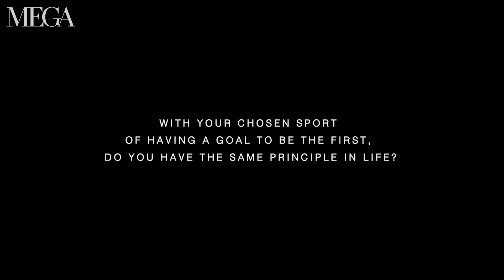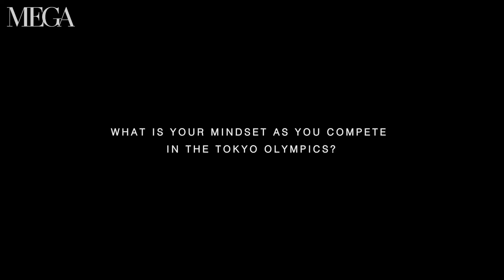Exclusive: Olympic Sprinter Kristina Knott On Breaking Her Own Records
Olympic-bound Filipina American sprinter KristinaKnott screams woman empowerment and body positivity in her exclusive interview for MEGAPeople

Watch the full story and find out what she likes the most in her chosen sport and why she chose to run for the Philippines
for the latest trends in fashion, beauty, culture, and entertainment